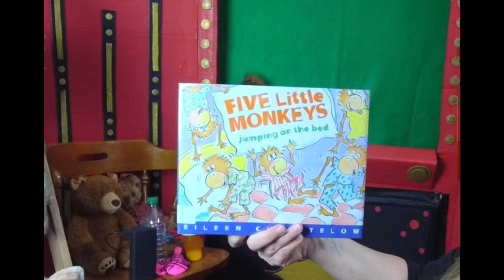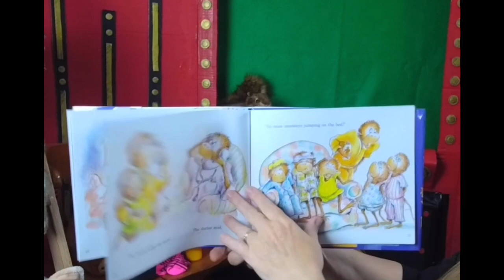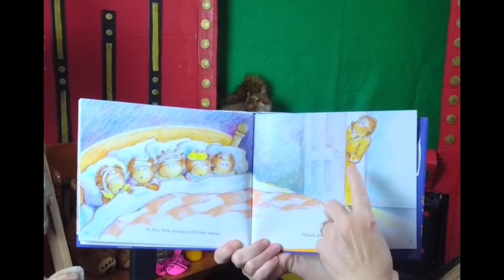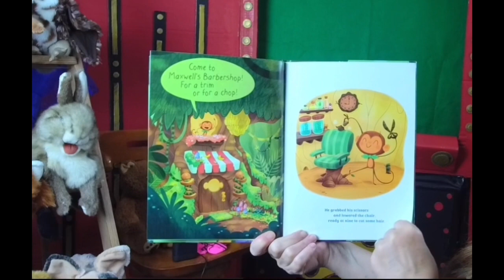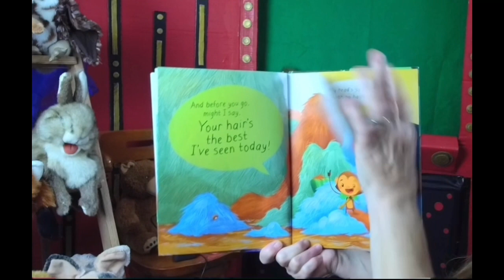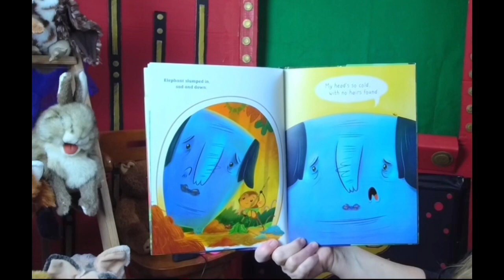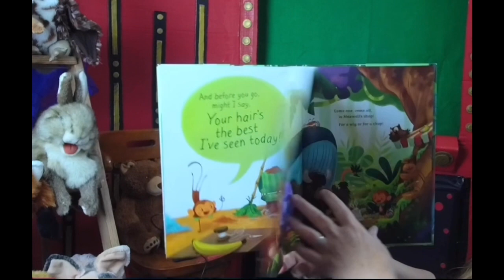Toddler Storytime with Miss Lisa 6/8/2021